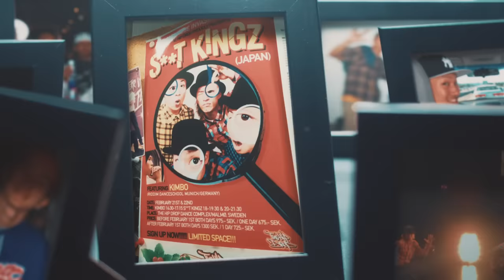「I'll be there」 s**t kingz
Performance/Choreography：s**t kingz

Director : 針生悠伺
Lyrics / Vocal : S.N.A
DOP : 小松嶺介
Camera Assistant : 筒井莉奈、髙橋翔
Compositor : 梶原健史
Production Manager : 宗村かおり、田部井優佳、安達勇樹、辻本壮邦
Stylist : 森田晃嘉
Stylist Assistant：吉澤藍、佐久間歩夢
Hair＆Make-up：早水望華
Special thanks :キョードー横浜

s**t kingz ダンス映像作品集 ‹見るダンス映像アルバム›

■タイトル：「FLYING FIRST PENGUIN」(フライング・ファースト・ペンギン)

【s**t kingz HP】

【s**t kingz Official Year Goods “062（オムツ）】

【LINE】